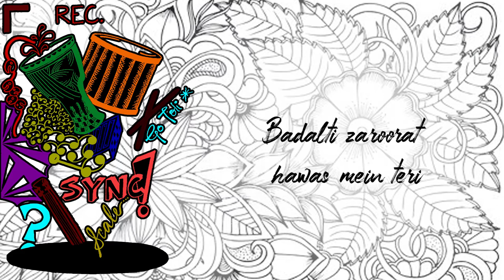Badalti Zaroorat | High-way | Motilal Nehru College